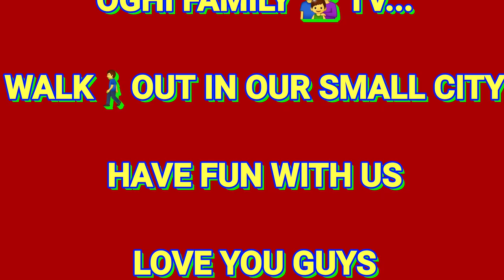HUSBAND SISTER VISIT WITH HER KIDS....